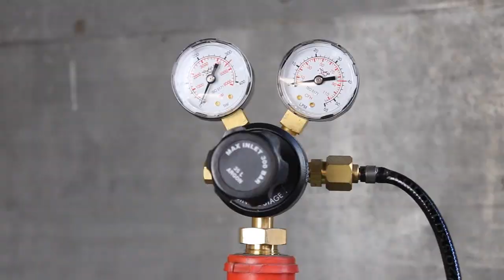DAY 2 ON THE 59 FORD 100E/ MX5 MIATA. STRIPPING DOWN THE MX5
Today I'm getting the mx5 stripped out and ready to start hacking it to bits.

 My names Matt Urch and I own and run Urchfab welding and fabrication.
I specialise in custom automotive fabrication from building roll cages  to complete one off builds.
I built the worlds most unique and oldest drift car known as the drift rod  which can be found on my channel.
So if your into grinding, welding, fabricating, drifting, going fast etc, your in the right place!